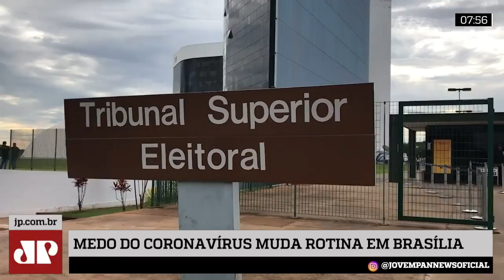Restrições por risco de contaminação mudam a rotina no DF